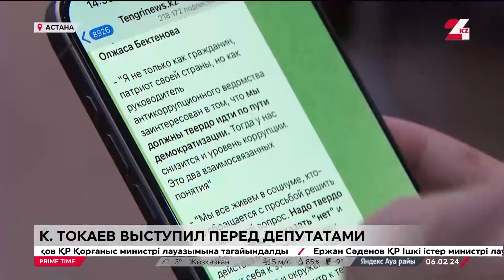Токаев рассказал, как должно работать новое Правительство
Как должно работать Правительство, рассказал Касым-Жомарт Токаев. Выступая перед депутатами на пленарном заседании Мажилиса, Президент поставил конкретные задачи и обозначил направление, в котором в ближайшее время должен действовать кабмин, передаёт корреспондент «24KZ».